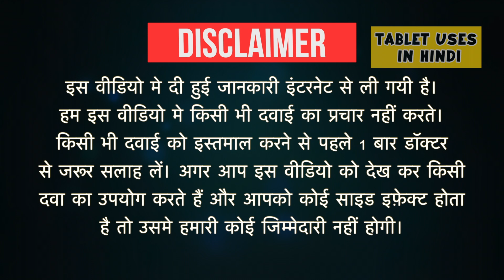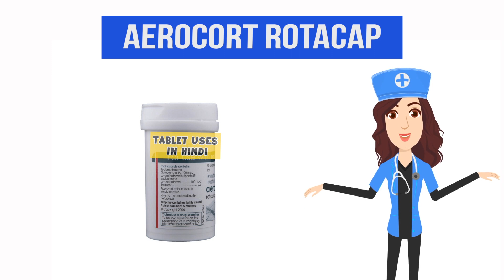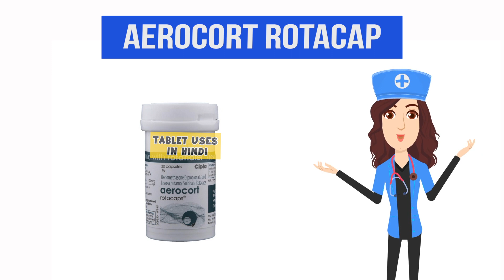Aerocort Rotacap Uses in Hindi | दमा | Side Effects | Dose 💊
Aerocort Rotacap Uses in Hindi | Side Effects | Dosage